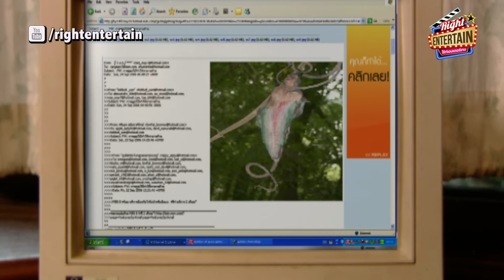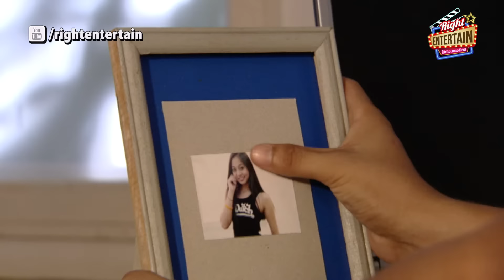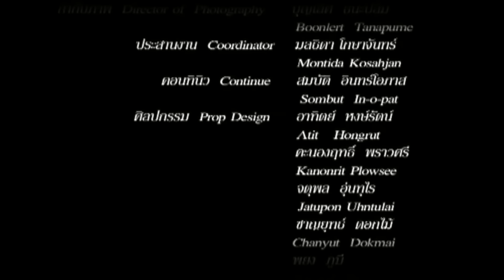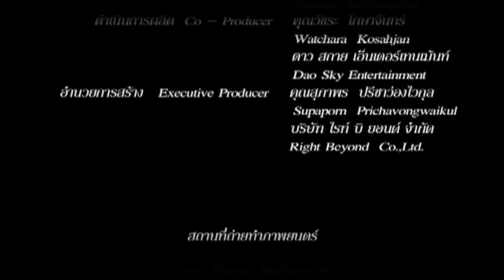หนังผีสยองขวัญ - นารีผล ต้นไม้ปีศาจ ซ่อนเร้นแรงเสน่หา หนังเต็มเรื่อง ดูหนังฟรี Full Movie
นารีผล (Mystery)

ประเภท : หนังผีสยองขวัญ

ชุลีพร อาจปรุ, ทรรศชล พงษ์ภัควัต, เปมนี สังข์กรณ์

นักวิทยาศาสตร์กลุ่มหนึ่งได้ค้นพบว่าผลไม้นารีผลสามารถรักษาโรคได้ จึงเดินทางเข้าป่าเพื่อไปหาผลไม้ดังกล่าว แต่ระหว่างทางพวกเขาต้องพบกับอุปสรรคมากมาย จนได้เข้าไปในเขตทะเลหมอกซึ่งเป็นเขตอาถรรพ์ของป่านารีผล ปีศาจซึ่งสิงอยู่ในลูกนารีผลได้กลายร่างเป็นหญิงสาวสวยออกมาเพื่อหลอกล่อให้แต่ละคนเข้าไปหาและฆ่าตายทีละคน สุดท้ายจะมีใครสามารถเอาชีวิตออกมาจากป่าอาถรรพ์ได้หรือไม่